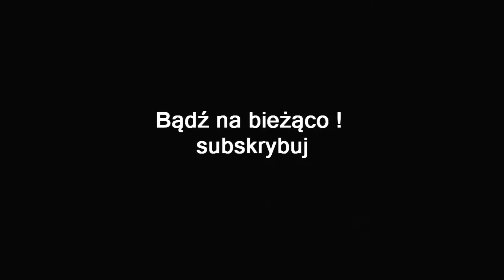FALLOUT 4 PL #36 | PRZESYŁKA SPECJALNA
Ważne Linki